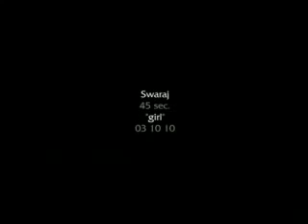Mahendra Swaraj Tractor ad